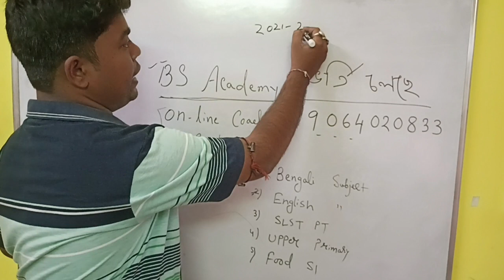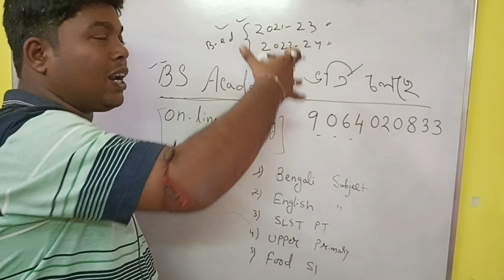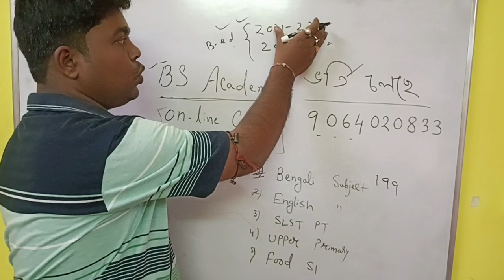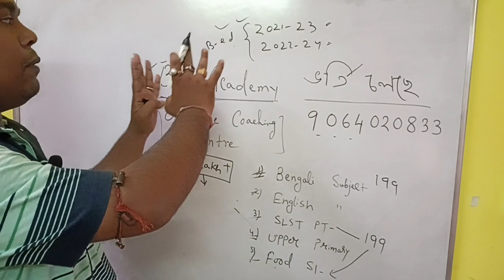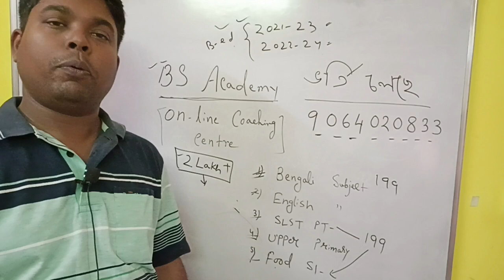West Bengal school service commission । Madrasa service commission । SLST PT।